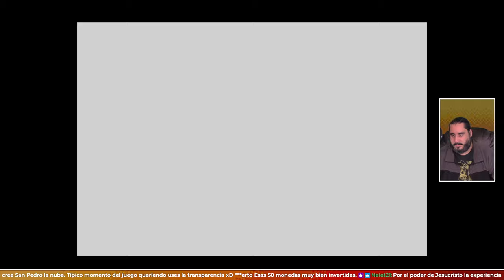Se Ha Escrito Un Crimen | PAPER MARIO REFOLDED